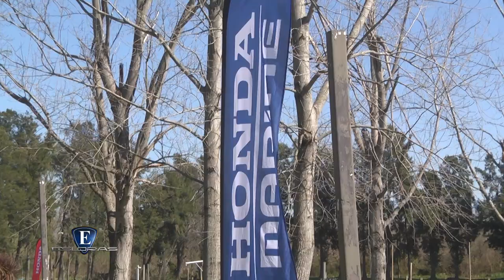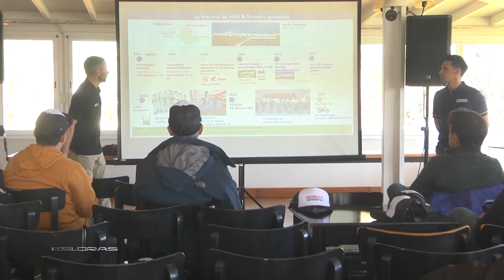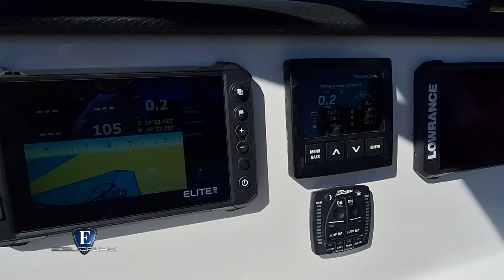Esloras Tv Motor Honda 350 V8